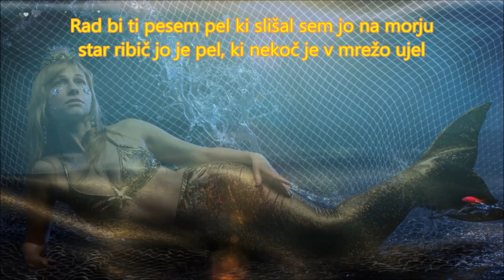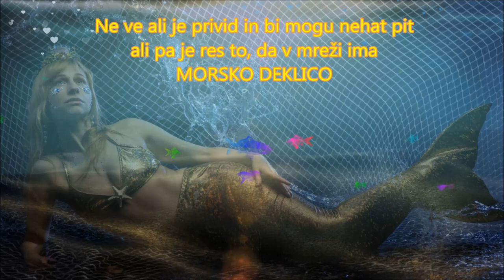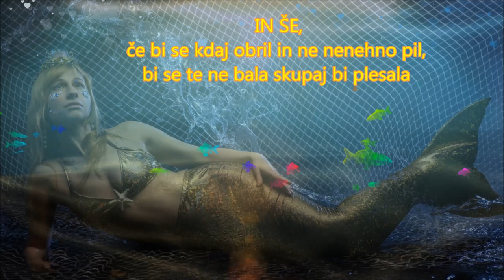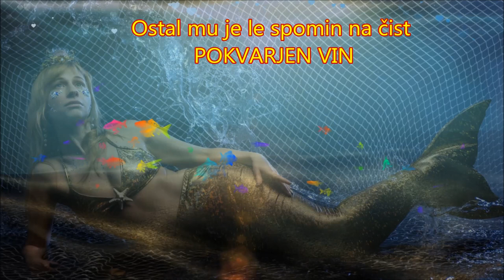MORSKA DEKLICA (Darko Čater)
MORSKA DEKLICA
(Darko Čater)